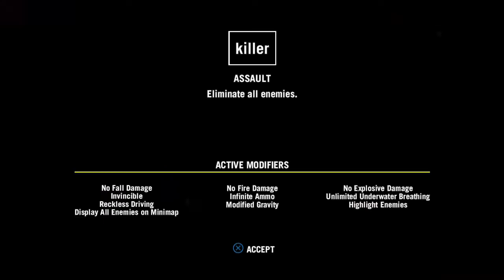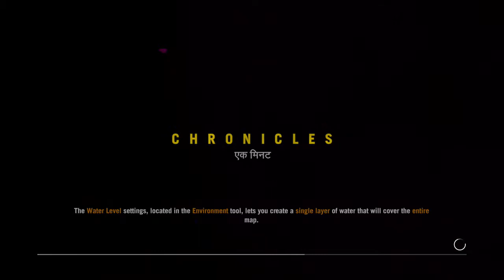More map fun | Far cry 4 map editor part 30